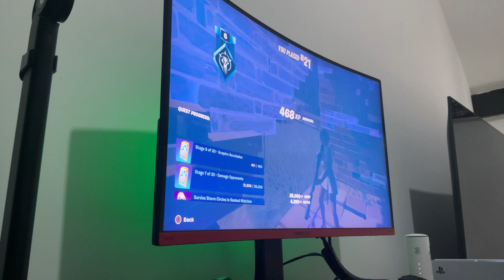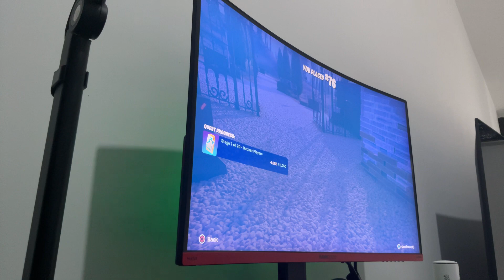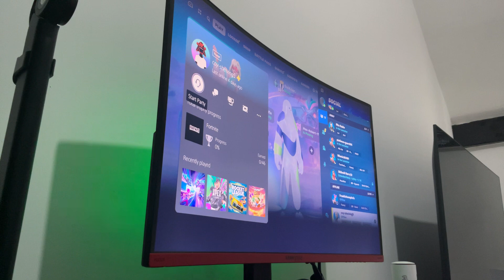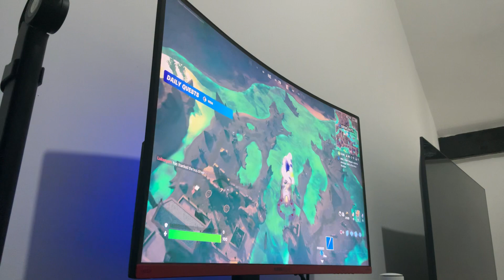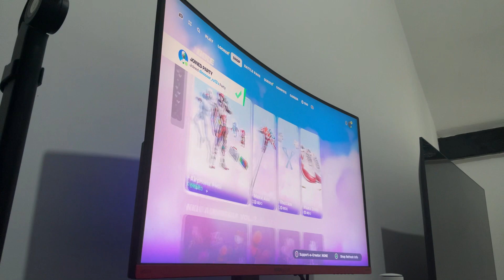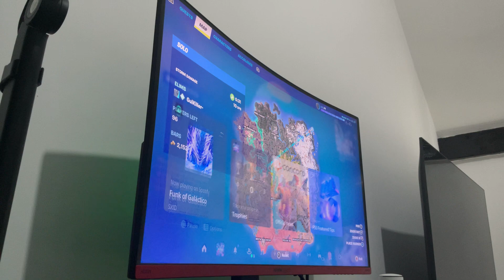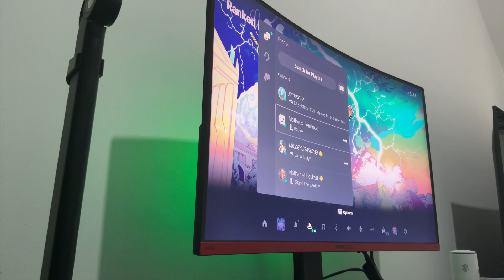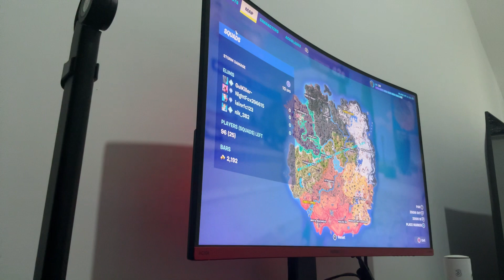1 June 2024